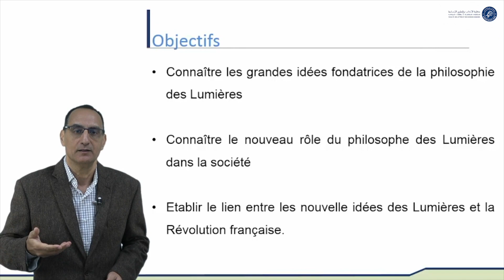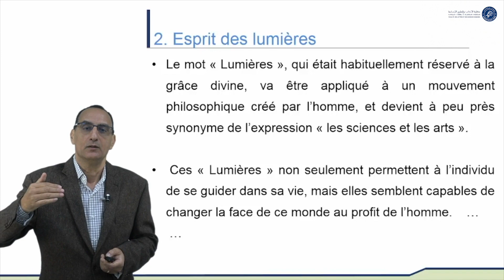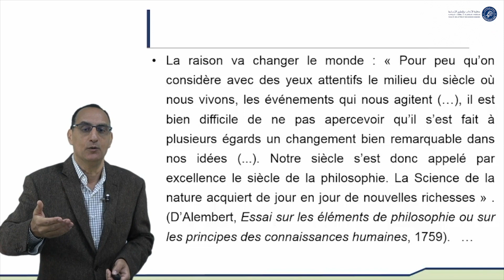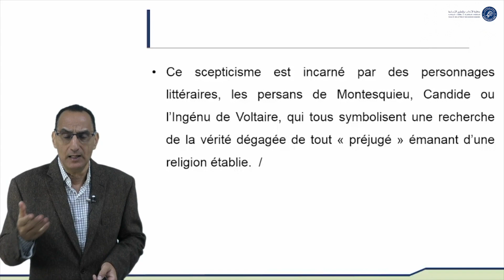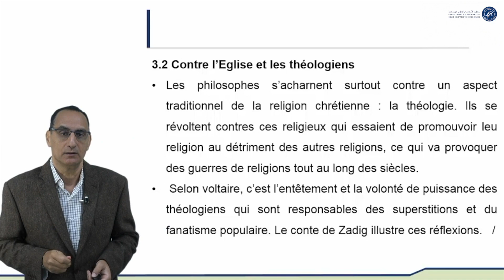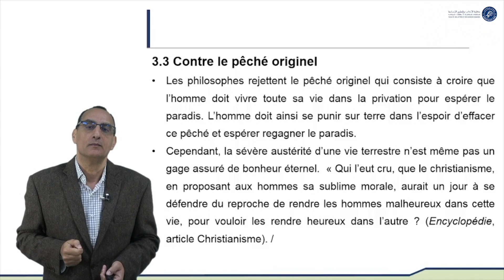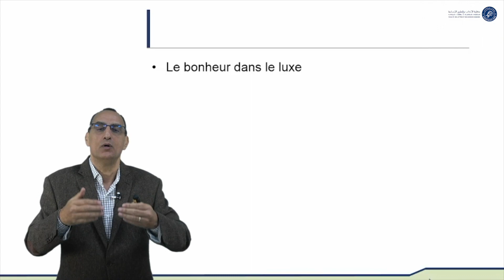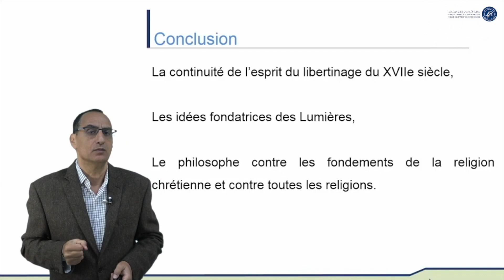Conférences et cours universitaires -Études françaises -La Crise de la conscience européenne Ép 2-S2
Jamal EL ACHMIT